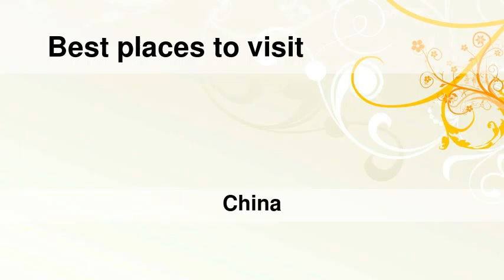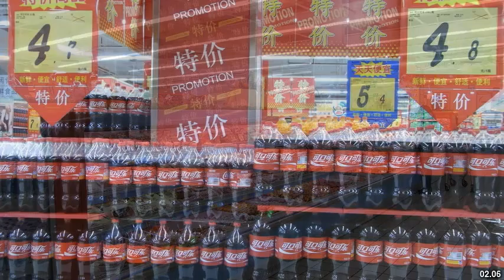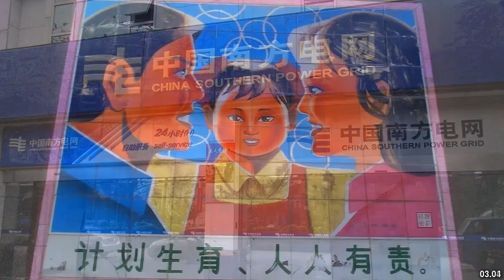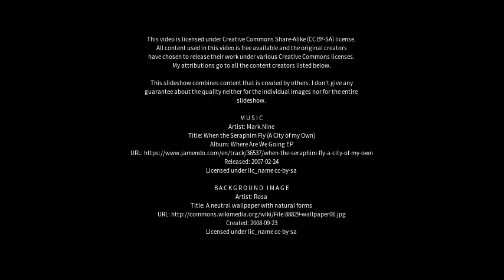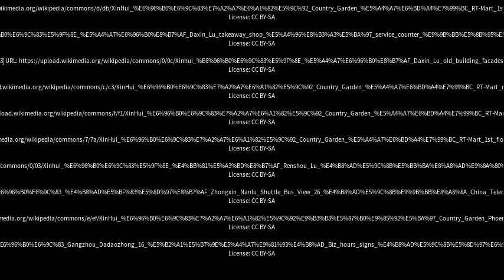Best places to visit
Best places to visit - Xinhui (China) Best places to visit - Slideshows from all over the world - City trips, nature pictures, etc.